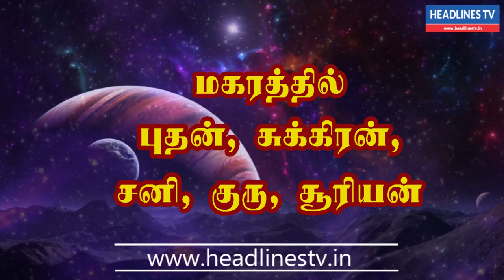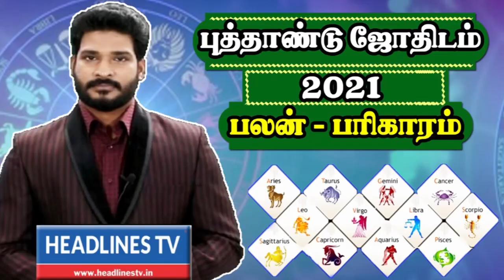Indraya rasi palan - 06.02.2021| Saturday | இன்றைய ராசிபலன் - today - daily | Headlines TV